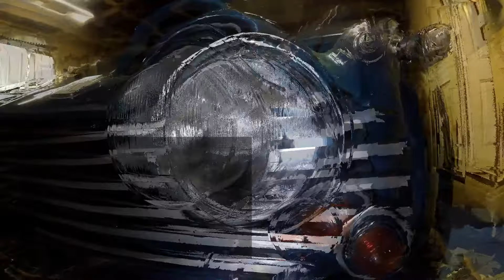Triumph TR5: Headlight bulb change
This is not a tutorial film, but rather a record of how I change headlight bulbs on my TR.